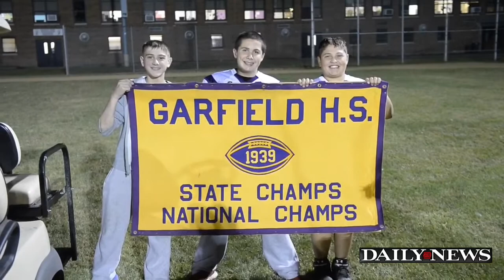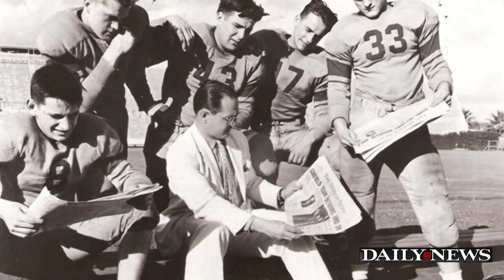Garfield High School 1939 game remembered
In 1939, Garfield HS celebrated Christmas with storybook championship team and almost 75 years later the two surviving members returned to the school.